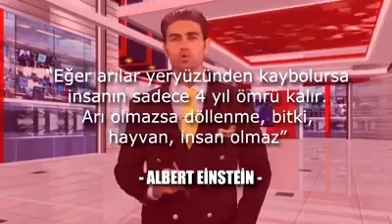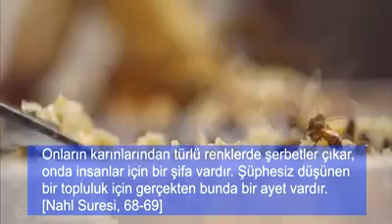Arılar olmasaydı insanlar olmazdı